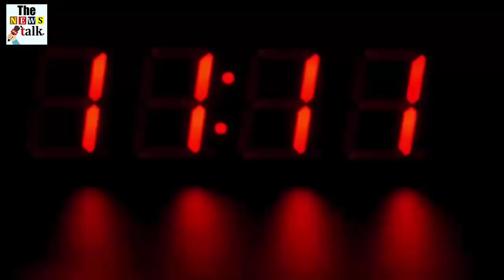काफी दिनों से गड्ढे के पास बैठकर रो रहा था कुत्ता, जब वजह सामने आई तो होश उड़ गए सबके...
One thing about dogs is well known that this animal does not love itself as much as it loves its owner. The winning example of this was seen when pictures of a dog sitting at a place became viral on social media these days. These pictures have caught everyone's attention. In fact, many years ago this dog had become the owner and people felt that after their owner this dog was so sad that it does not want to move from near the owner's grave. But when viewed closer, the picture that came out touched people's hearts.